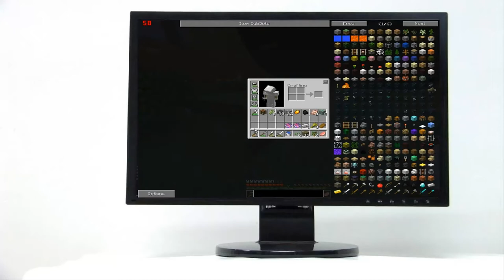[Minecraft] Čarovný Minecraft ep.03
Dnes se vydáme dále objevovat krajinu našeho světa a najdeme si místo k bydlení, které je možná i lepší než minule.